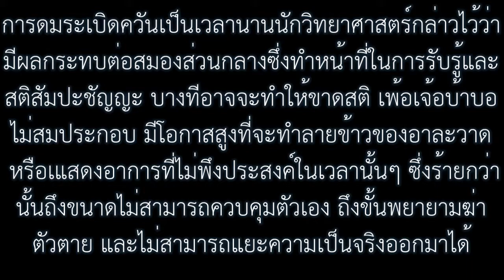[AVA]Smoke (Grenade) ไม่ดีต่อสุขภาพ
วิดีโอยืนยัน ภัยอันตรายของระเบิดควัน การสูดดมเป็นเวลานานทำให้ HIGH ได้..(หรอ)
ขอบคุณ GrammaVI ที่สละเวลาให้กับสิ่งที่ไม่มีสาระ ไปSUB เขาที่